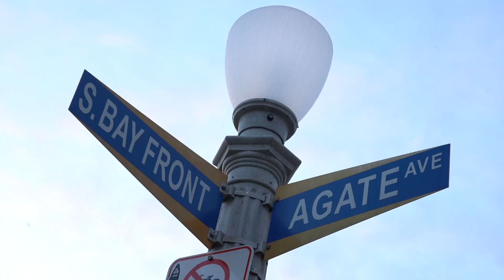Volver El Tiempo - Escuela De Barrio (Official Video)